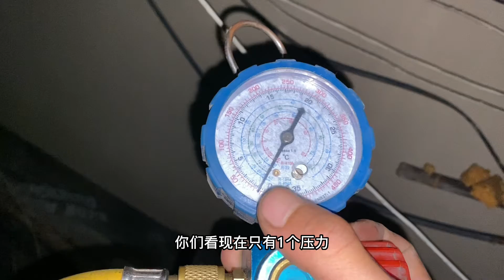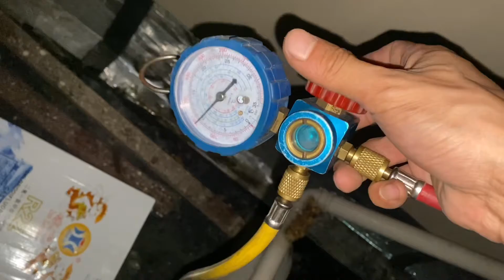空调怎么判断是不是缺氟？很简单，师傅教你2个技巧，一看就知道